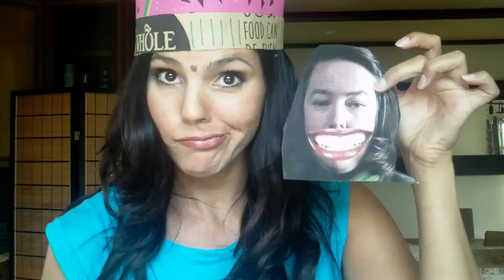Vanessa Makes Stuff! ~Paper Crown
Vanessa's Crown of Change!
This video is about how to make a Paper Crown.